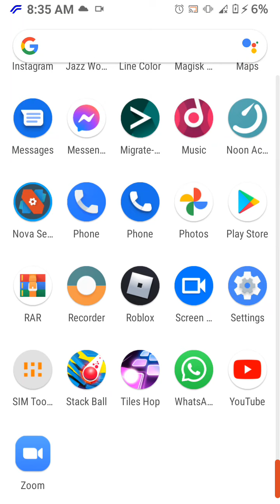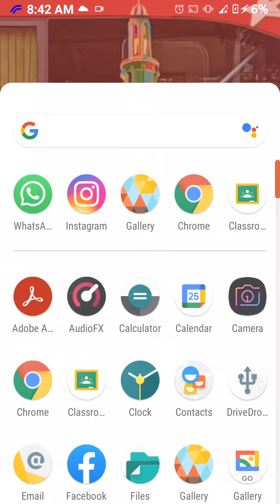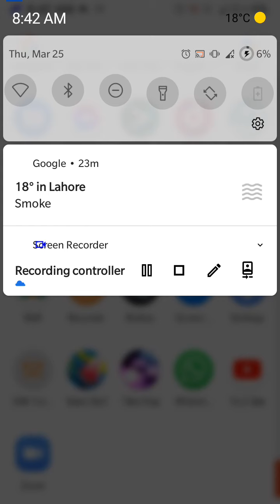Playing stack Ball with Rayyan kinda boring :C